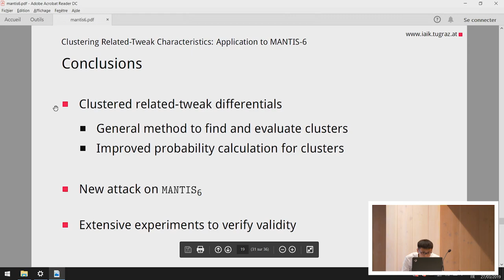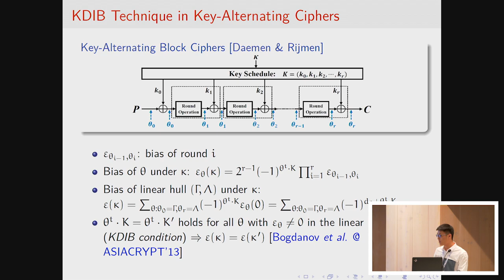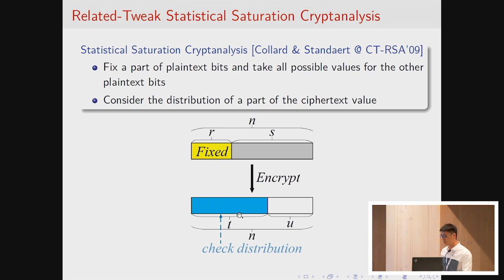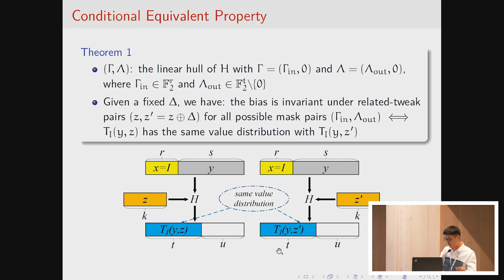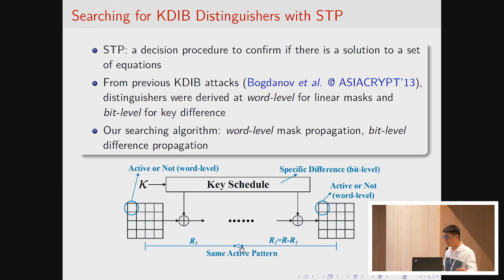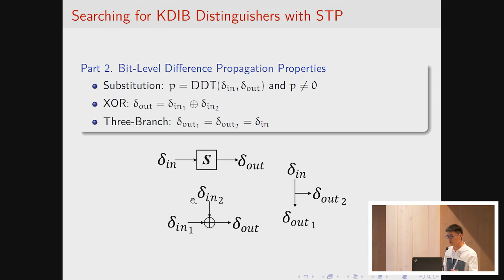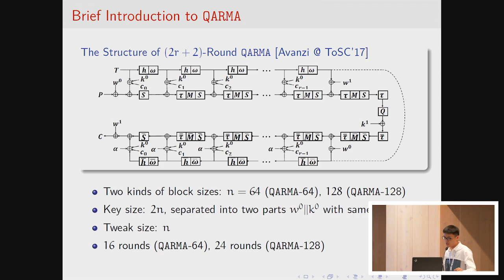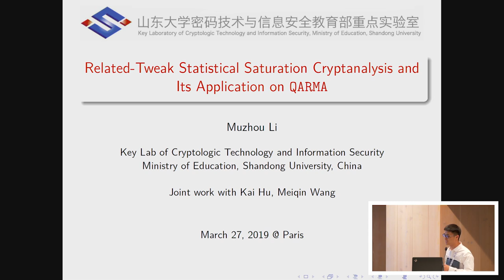Related-Tweak Statistical Saturation Cryptanalysis and Its Application on QARMA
Paper by Muzhou Li, Kai Hu, Meiqin Wang presented at Fast Software Encryption Conference 2019